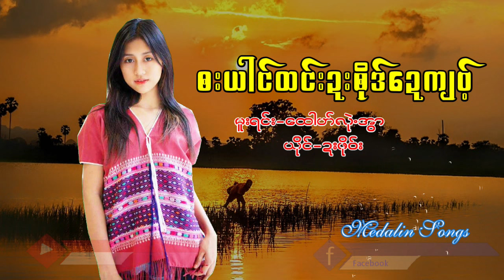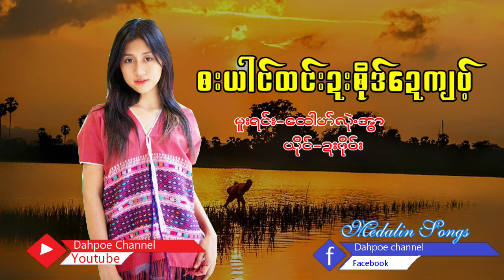Poe Karen Song ဘးယါင်ထင်းဍးဘိုဒ်ဍေကျ၀့်(MV Official)Dah Poe Channel